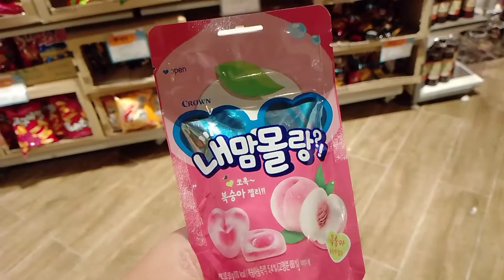EVIA MALL TOUR | EXPERIENCE EVIA PART 2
Hello guys! How's your day? Mine?, Definitely, good!
Thank you so much for usual support to my simple vlog!
So, for today's video I want to share my experience to Evia Mall.
What's inside the Evia Mall? Let's watch together!